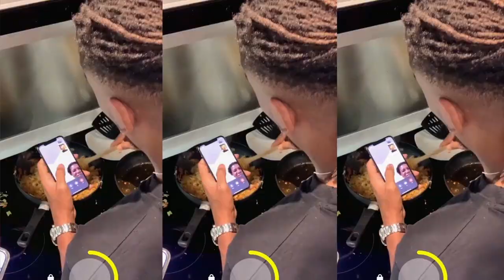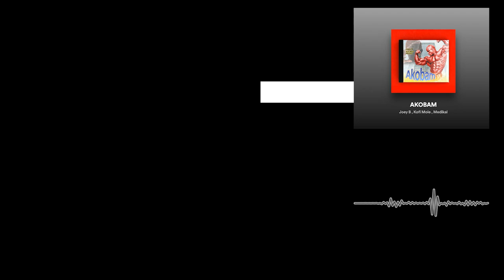UK RAP, R&B, FRENCH Trap, GHANAIAN Drill 🤯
Ohh Heey 👋🏽

I’m back with another video! Reacting to different genres of music.

Let me know what you think of these tunes in the comments!
Naza- Faut Pardonner
Offica- Mad About Bars
Trtl- For You
Happi - Bel Air
Joey XL - Friday Night
Nashrene- Dream Boy
Mnelia- Love Crimes
Joey B - Akobam
Yaw tog - Sore
Cloudy - Superman
Zlatan- Lagos anthem
Efosa- U dig
Niko B- Who’s That What’s That
M1llionz - Experience
Tomi Agape - Better
David Acekeyz, Big 17, Odumodublvck - Juice

If you’re a music artist and want to send your music over.

Project 17 is a media initiative launched by Everton and Nigerian Super Eagle midfielder, Alex Iwobi.